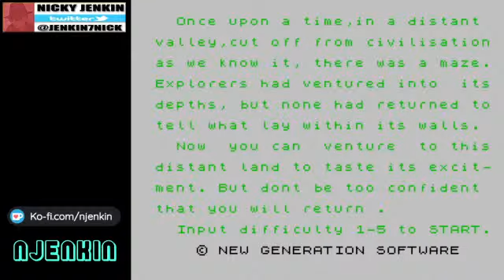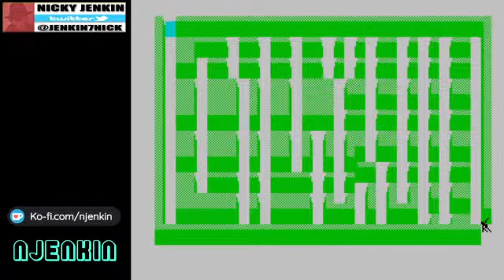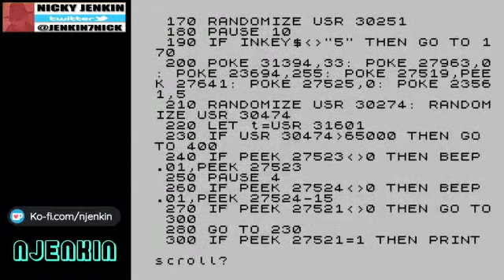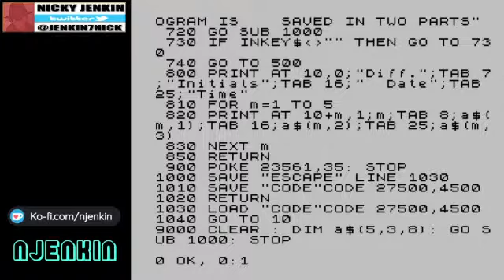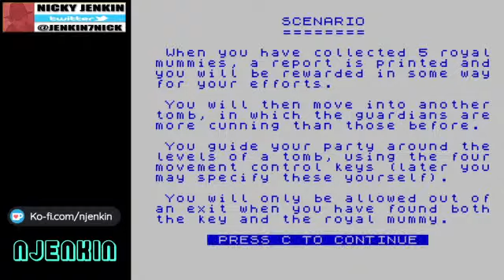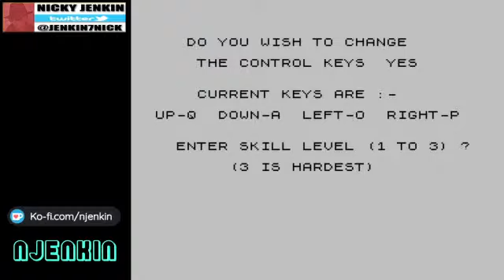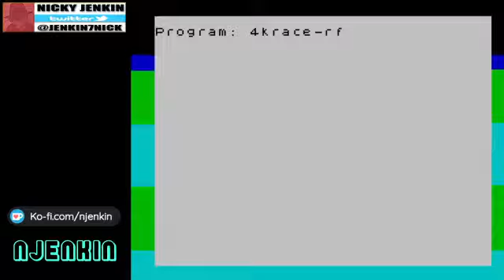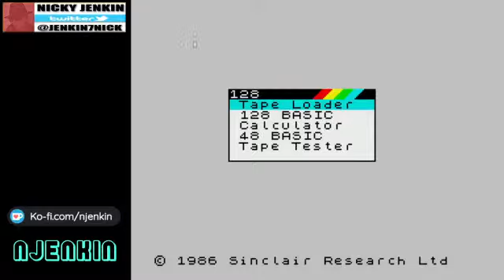Njenkin Live Stream - Stress Busting with the ZX Spectrum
Hi folks, a very warm welcome to you once again!

Beating the stresses of the day with some ZX Spectrum game play and dubious retro chat. All nice and relaxed. Hooray!

Starts at 6:00pm UK Time. 6th July 2020.

Yeah !!!

Nick :o)